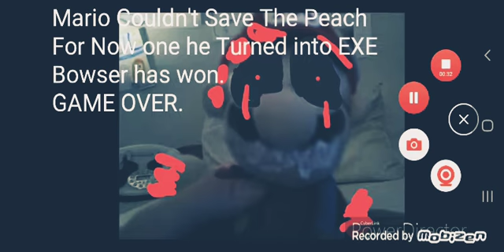4 2nd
2nd